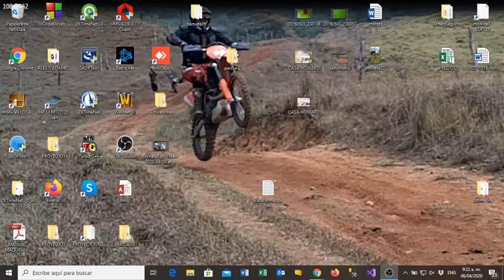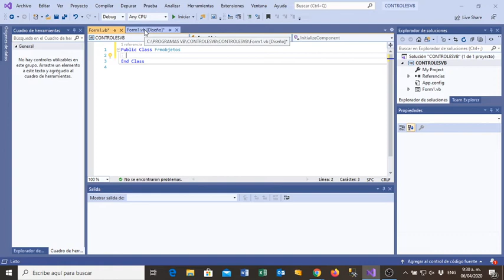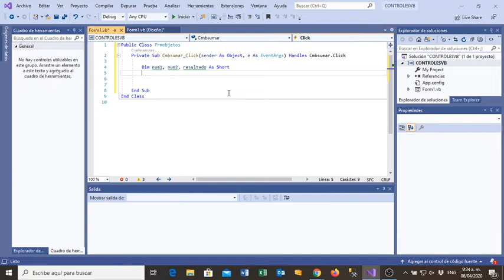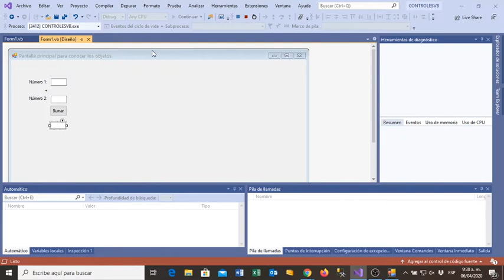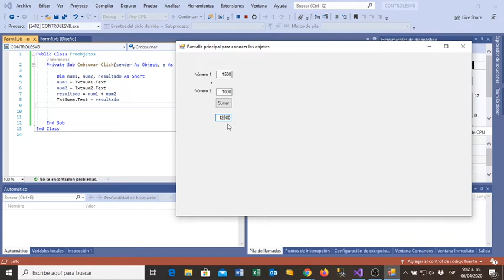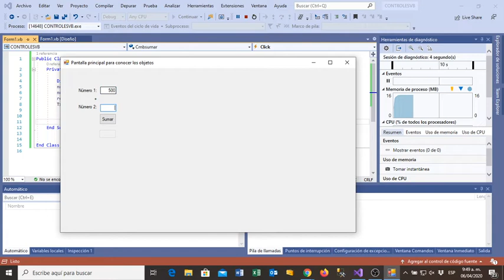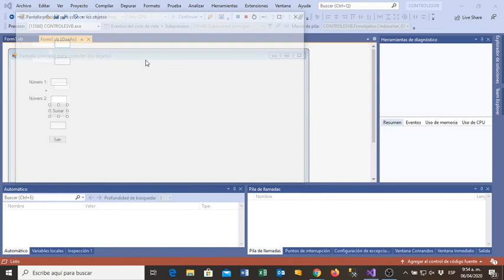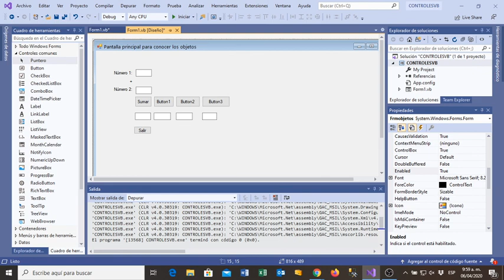SUMAR DOS NUMEROS EN VISUAL BASIC USANDO TEXTBOX, LABELS Y BUTTON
controles básicos de visual basic
Visual Basic.net 2019
Próximo video: